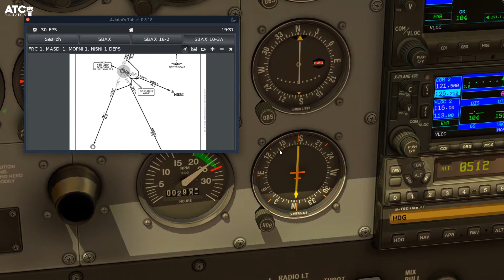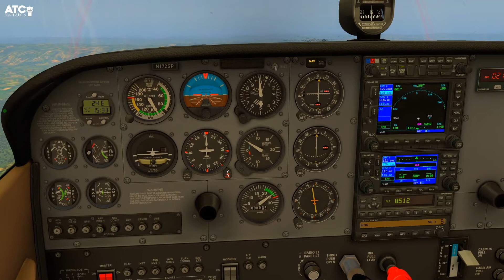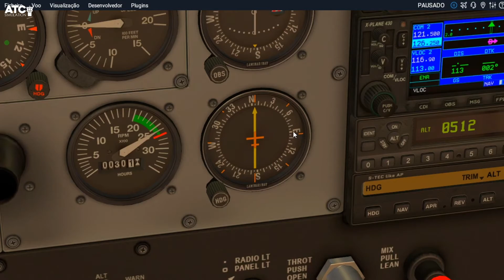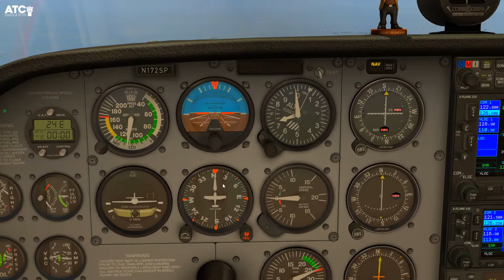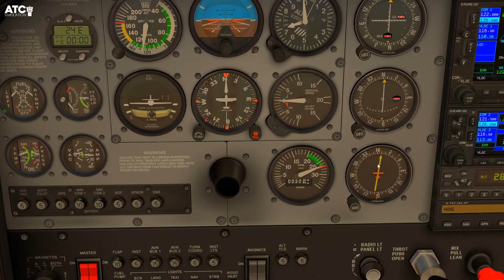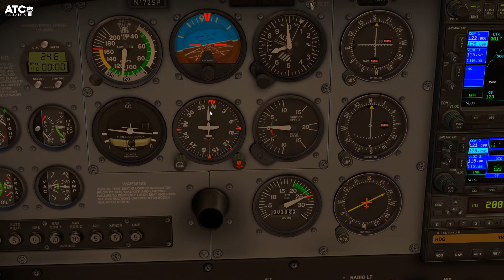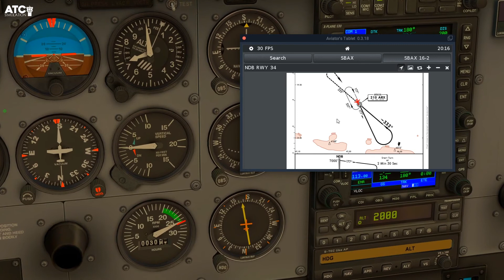Entrada Paralela - Procedimentos de Espera - Part 4 - Dica do Jove #34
Dando continuidade a nossa prática, hoje é dia da entrada parelela! Não deixe de acompanhar esse assunto. Ele é muito importante, BEM TOP, e muita gente tem dificuldade. então, fique ligado!

- - - - - - - - ⬇LINKS ÚTEIS⬇ - - - - - - - -

🌐 Campanha Rumo aos 1k!

✔️Placa-Mãe ASUS P8B75-V
✔️16GB RAM
✔️Placa de Video Geforce 2070RTX 8GB